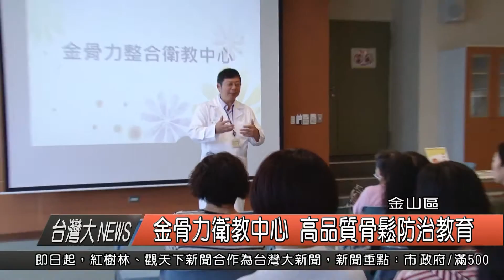1050618 19觀天下新聞HD05 金山區金骨力衛教中心 高品質骨鬆防治教育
隨著老年人口比例攀升，長者往往跌倒造成骨折，才發現患有骨質疏鬆症，而研究也發現，因為骨質疏鬆症導致的髖關節骨折，一年內死往率高達20%，有鑑於此臺大醫院金山分院，特別針對到院就診的病患，透過門診醫生的評估轉介，進行骨質疏鬆症的檢測，篩選出確診為骨質疏鬆症的患者，共五十多位，並成立金骨力衛教中心，希望透過高品質的教育防治，提早治療，預防骨折發生。